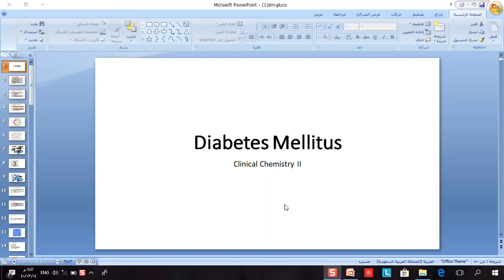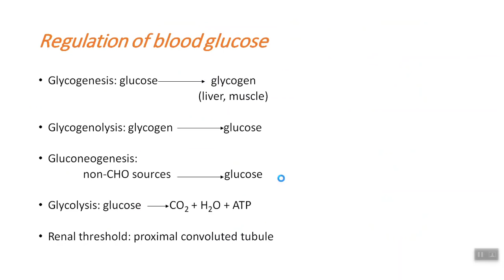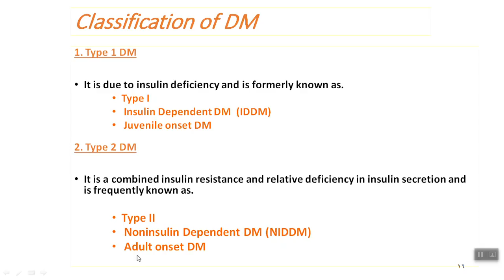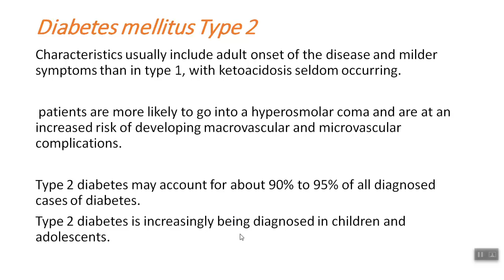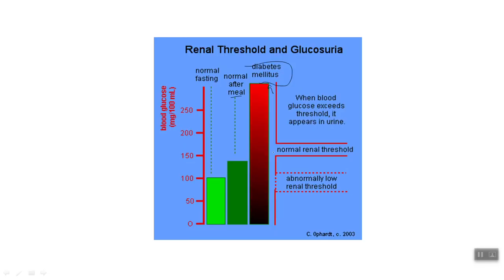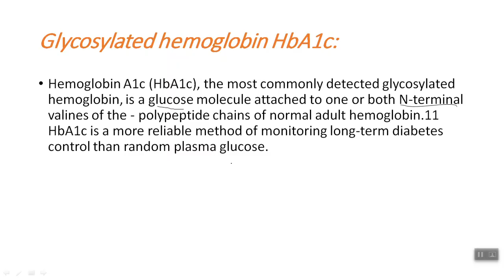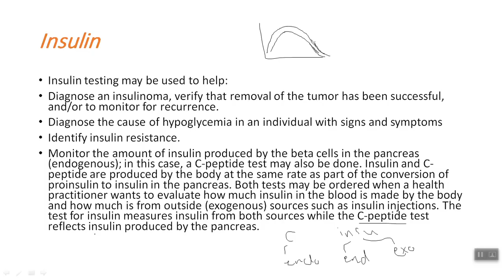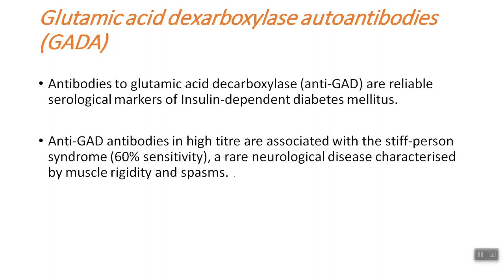Clinical 2 Diabetes Mellitus